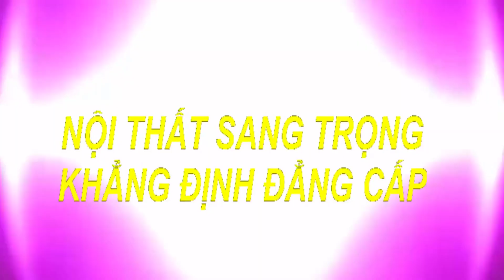Mẫu Phòng Karaoke Công Nghệ Mới Nhất, Đẹp Nhất 2019 Mẫu 454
Được Tư Vấn MIỄN PHÍ.
♥♥ TỰ HÀO LÀ ĐƠN VỊ HÀNG ĐẦU TRONG LĨNH VỰC;
♥ ♥ CHUYÊN NGHIỆP _SANG TRỌNG_HIỆN ĐẠI_UY TÍN  CHẤT
    LƯỢNG TÍNH THẨM MỸ CAO.
♥ ♥ CHÚNG TÔI LUÔN CAM KẾT:
  ►Luôn cập nhật những mẫu phòng mới nhất ,hiện đại nhất, sang
  trọng nhất ,vip nhất ,đẹp nhất và độc đáo nhất với những chất liệu
  cao cấp
  nhiều năm kinh nghiệm sẽ đáp ứng được mọi nhu cầu của quý
  khách.
♥ ♥ Nội Thất Karaoke-Bar TQ luôn luôn cập nhật Xu Hướng Thiết Kế
 Phòng Karaoke Mới Nhất 2018,Mẫu Phòng Karaoke Mới Nhất,Mẫu
 Phòng karaoke Đẹp Nhất,Mẫu Phòng Karaoke Vip Nhất,Phòng
 Karaoke Công Nghệ Hiện Đại Nhất,thiết kế nội thất karaoke,Mẫu
 Phòng Karaoke Tân Cổ Điển,Mẫu Phòng Karaoke Cổ Điển, Mẫu Mini
 Bar,Mẫu phòng Bay,Thiết kế thi công nội thất karaoke -Bar chuyên
 nghiệp, Mẫu Phòng karaoke cổ điển đẹp nhất hiện nay ,phòng
 karaoke phong cách hoàng gia, phòng karaoke phong cách hiện đại
 để đáp ứng được mọi nhu cầu của quý khách.